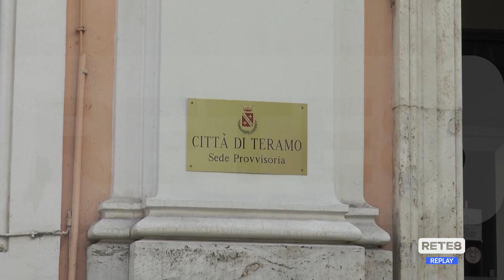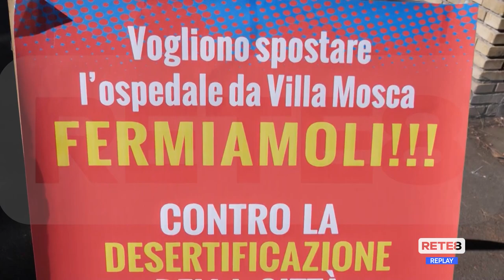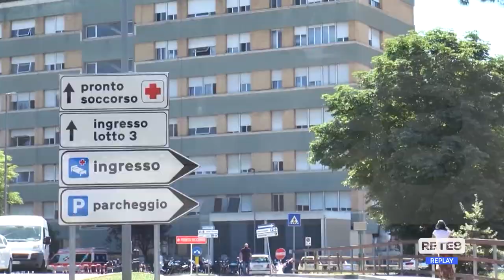Teramo - Ancora polemiche per il nuovo ospedale